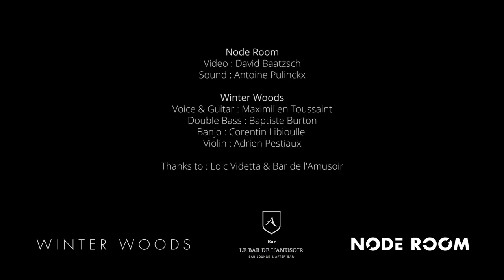Winter Woods - Wagon Wheel (Acoustic cover)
Winter Woods is an Indie/Folk music group from Belgium. Within this project, they are looking for a pure expression of their souls throughout music.  Shades of sound are at the heart of their tracks, using the blunt power of acoustics instruments : Guitar, banjo, double bass, piano and violin. The voice of Maximilien Toussaint is sharing an introspective moment with the listeners, making them want to take the road or sit in front of an open fire during winter.

Voice - Guitar : Maximilien Toussaint
Double Bass : Baptiste Burton
Banjo : Corentin Libioulle
Keys - Violin : Adrien Pestiaux

Original track by Bob Dylan / Old Crow Medicine Show

Thank's to Node Room Studio
Video : David Baatzsch
Sound : Antoine Pulinckx

Thank's to Loic Videtta - Bar de l'Amusoir